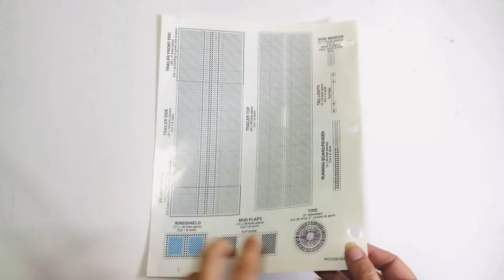18 Wheeler Truck Plastic Canvas Pattern Book Flip Through Video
Vintage Plastic Canvas Pattern: 18-Wheeler Truck.  Full disclosure: this is a lot of pattern tucked in just a few pages.  There's a lot of pieces and parts to cut + stitch with not much in the way of diagrams.  You'll probably need to re-read each instruction bullet a couple times while working.  But. It's so much fun when it's built- and everyone will love it!

This is such a satisfying finished piece for anyone in the life, someone who enjoys models, and kids (big and small- lol).

1994, four pages (cover + charts + instructions).

--Needlecraft Patterns Language and Supplies Information:  See image for recommended materials info for your craft pattern.  This is a pattern only, no materials or supplies are included with your purchase.  The pattern is written in English, in standard American terms.  Pattern presumes you know the basics and doesn't include any learn-to guides.

Remember these are vintage needlecraft patterns. Your local craft store may not carry the same exact items listed in the pattern. Certain patterns may require a little online shopping trip. Again, please check out the images for the full materials list for each pattern.